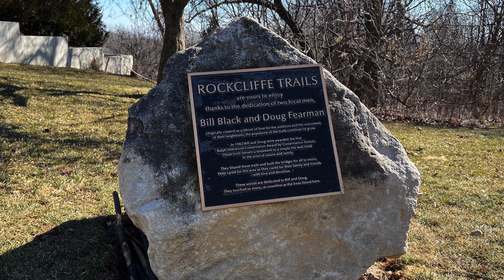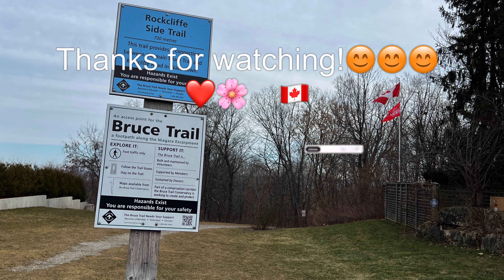Tranquil Winter Forest| Rockcliffe Side Trail & Bruce Trail in Clappison Woods | Hamilton, ON 🇨🇦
Rockcliffe Side Trail Roadside Parking Lot: 71 Rockcliffe Rd, Hamilton, ON L9H 7H5

00:00
Loop Paket 0001 by Sascha Ende

00:43
Gymnopedie by Sascha Ende

Monica's hiking destinations  & video links in Google Maps
1. Greater Toronto Area Region
2. Greater Toronto Area Region
3. Greater Toronto Area Region
1. York, Durham and Headwaters Region
2. York, Durham and Headwaters Region
3. York, Durham and Headwaters Region
4. York, Durham and Headwaters Region
1. Hamilton, Halton and Brant Region
2. Hamilton, Halton and Brant Region
1. Niagara Canada Region
2. Niagara Canada Region
1. South Eastern Ontario Region
1. Bruce Peninsula, Southern Georgian Bay and Lake Simcoe Region
1. Muskoka, Parry Sound and Algonquin Park Region